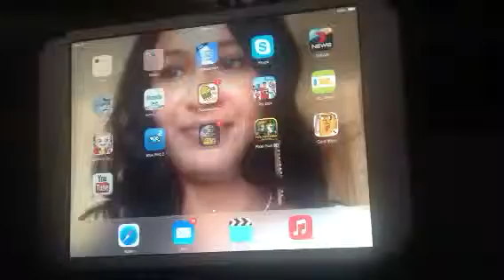Card wars (quest 1)